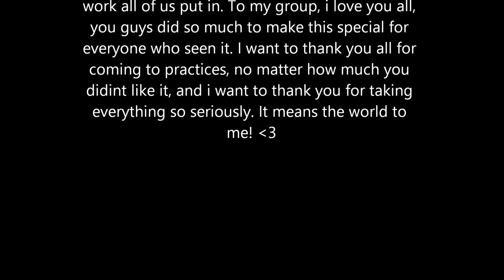Catholic Central Artsfest 2013 Dramatic Presentation / Lifehouse Skit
This is not something that will normally be posted on this channel. But Alex Pare from MAG improv Rations is the guy playing jesus and has no other youtube channel to upload this too.